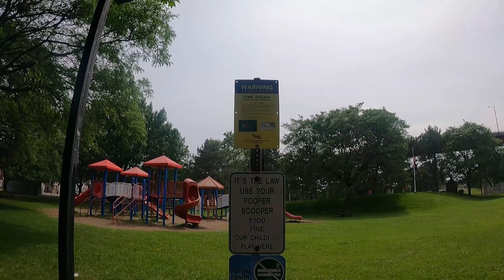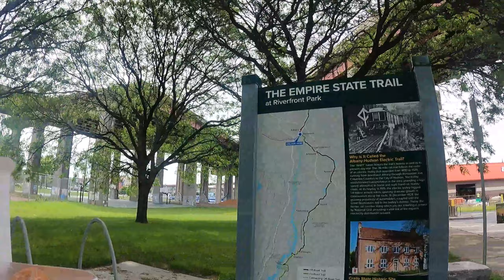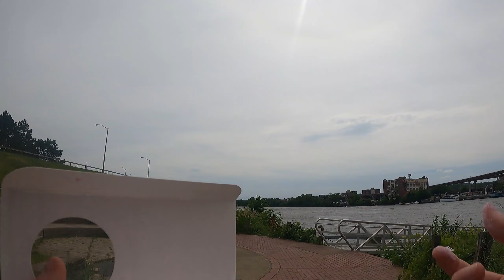Eating Donuts in Upstate New York: Optimism in Sad Times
Albany is the capital of new York state. I wasn't in Albany though sorry to lie to you